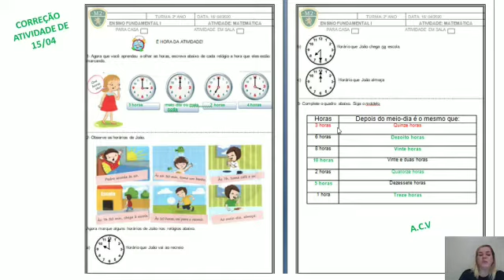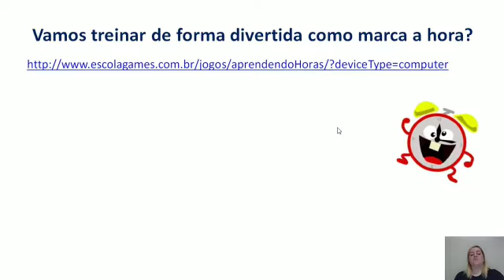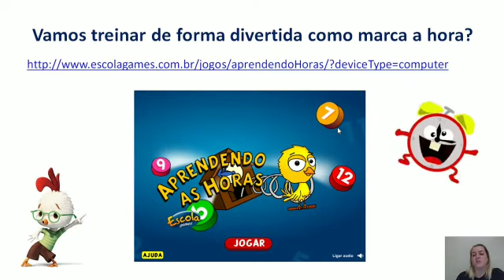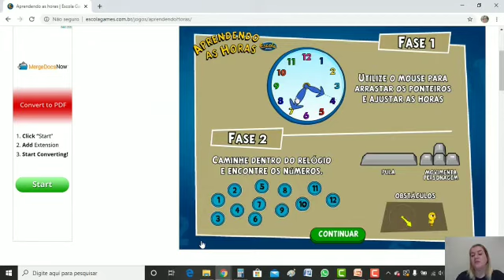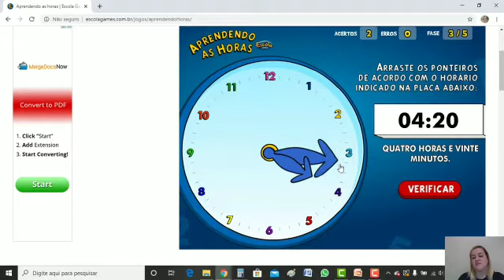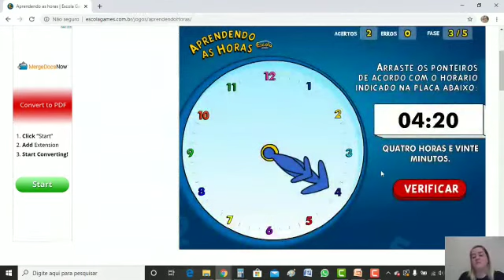Matemática 2° ano - 17/04/2020